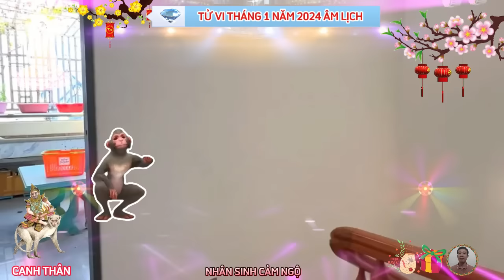🔴 Thần Tài Báo Mộng, CANH THÂN 1980 Đúng Tháng 1 Âm, LỘC TRỜI CHO Cực May, Cực Đỏ, Cực Giàu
xét phương diện sự nghiệp tuổi canh thân, sinh năm 1980, tháng 1 âm lịch.
 tử vi tháng 1 năm 2024 tuổi canh thân âm lịch về sự nghiệp cho thấy, đường công danh của những chú khỉ ngay trong tháng đầu xuân năm mới vấp phải không ít sóng gió lớn nhỏ, áp lực gia tăng, đòi hỏi bạn phải có sự chuẩn bị tâm lý sẵn sàng đương đầu với mọi chuyện xảy đến.
xét phương diện tài lộc tuổi canh thân sinh năm 1980, tháng 1 âm lịch. đã gặp tháng tương xung với bản mệnh, lại có đại hao hung tinh hoành hành, người tuổi canh thân khó mà gặp may mắn về tiền bạc trong tháng này, thậm chí còn có điểm hao tốn tiền của, chi tiêu vượt mức dự toán, có thể rơi vào cảnh vai mượn, nợ nần ngay đầu năm, dù bạn đã đặt ra rất nhiều kế hoạch nhưng mọi chuyện cứ đi chệch khỏi quỹ đạo mong muốn, tài chính chủ yếu tổn hao ở những mục đích không thể không rút hầu bao.
xét phương diện tình duyên tuổi canh thân, sinh năm 1980, tháng 1 âm lịch.
 theo tử vi tháng 1 năm 2024 âm lịch của 12 con giáp chỉ ra rằng, đây quả là một tháng nhiều gian nan với người tuổi canh thân khi hết công việc, tài lộc đến cả phương diện tình cảm của bạn cũng phải đối diện với một vài trục trặc. dù bề ngoài mọi thứ có vẻ như vẫn ổn, nhưng bên trong lại nhiều mâu thuẫn, trục trặc, vợ chồng thường xuyên tranh cãi, xung đột vì những vấn đề muôn thủa trong đời sống thường nhật, hơn nữa, mối quan hệ giữa các thành viên trong gia đình cũng thiếu sự hài hòa, vì ai cũng bận rộn không có thời gian chia sẻ, thiếu sự chia sẻ, quan tâm là nguyên nhân chính khiến các cặp đôi ngày càng xa nhau về cả thể xác và tâm hồn.
 xét phương diện sức khỏe tuổi canh thân sinh năm 1980, tháng 1 âm lịch.
 về cơ bản, tình hình sức khỏe trong tháng một âm lịch của người tuổi canh thân không gặp phải chứng bệnh tật nào nghiêm trọng, tuy nhiên, bạn dễ mắc các triệu chứng đau đầu, mỏi mệt, uể oải do áp lực công việc lớn, suy nghĩ nhiều nhưng sinh hoạt lại thiếu điều độ, điều này nếu không sớm khắc phục sẽ trở thành nguyên nhân tiềm ẩn gây ra không ít chứng bệnh nguy hiểm, đặc biệt là stress.